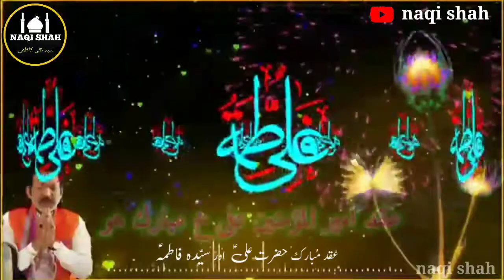1 Zilhaj Status | Aqad Bibi Fatima s.a | Shadi Mola Ali a.s | Hassan Sadiq | naqi Shah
1 Zilhaj Status | Aqad Bibi Fatima s.a | Shadi Mola Ali a.s | Hassan Sadiq | naqi Shah

♥️✨"عـلــیؑ"✨♥️
 ♥️✨"عـلــیؑ"✨♥️
  ♥️✨"عـلــیؑ"✨♥️
   ♥️✨"عـلــیؑ"✨♥️
     ♥️✨"عـلــیؑ"✨♥️
       ♥️✨"عـلــیؑ"✨♥️
          ♥️✨"عـلــیؑ"✨♥️
             ♥️✨"عـلــیؑ"✨♥️
               ♥️✨"عـلــیؑ"✨♥️
              ♥️✨"عـلــیؑ"✨♥️
            ♥️✨"عـلــیؑ"✨♥️
         ♥️✨"عـلــیؑ"✨♥️
      ️♥️✨"عـلــیؑ"